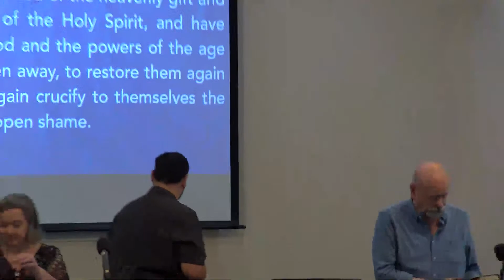LLC - 6/25/23 - Hebrews 6:4-7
So many think salvation is a fickle thing. Something that can be lost based upon feelings and the whims of human effort. But is that what the Bible teaches? Is it even possible to lose your salvation or are you forced to love God forever whether you want to or not? Today, Guest Speaker Mickey continues our series “Difficult Passages of the Bible” and examines a passage out of Hebrews to help us get a Biblical look at the permanence of salvation.